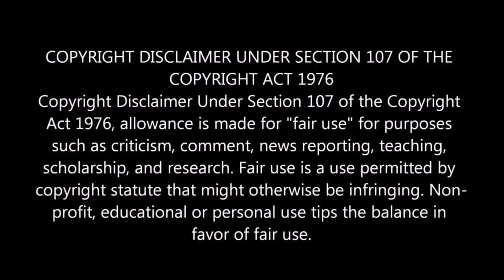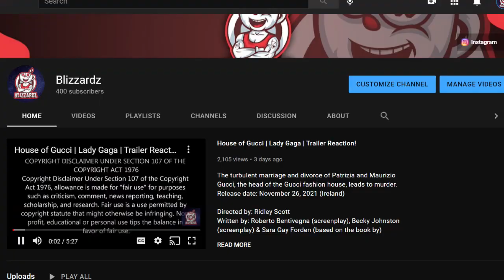Bleachers - Take the Sadness Out of Saturday Night | Album Review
What up? Today we are reviewing Bleachers latest album "Take the Sadness Out of Saturday Night". WARNING AHEAD: I SING (Sort of).

Bleachers released this beast of an album on the 30th of July and it has gotten rave reviews since release. Some tracks from the album include, "Chinatown", "Stop Making This Hurt", "Don't Go Dark" and "91".

I also express my gratitude on receiving such brilliant response from the reaction I made on the "House of Gucci" trailer.

If ye want me to upload a video on my own personal ratings and thoughts on each individual track from the album, don't forget to mention it down below in the comments. P.s If my singing hasn't killed you and ye would like more of these style reviews in the future, please do not hesitate to mention that also in the comment section below!!